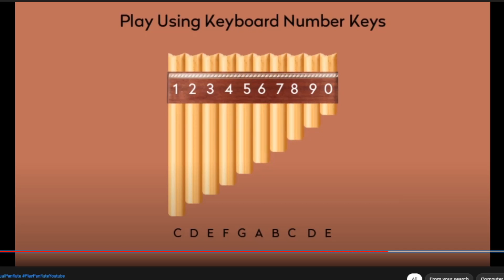Rickroll except its on a youtube keyboard instrument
send this to people you want to rick roll but aren't stupid and know what the normal link is